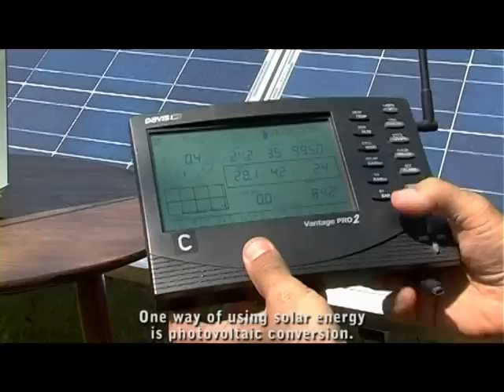Supernatural Festival, Serbia 2009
Supernatural Festival and USAID Serbia Competitiveness Project present renewable energy sources